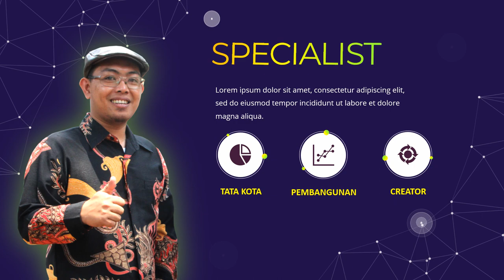Jasa Edit Video Promosi 1 Menit Profesional di Banten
Daftar Isi
00:00 - Intro Pptpixel
00:18 - Contoh Iklan Profesional